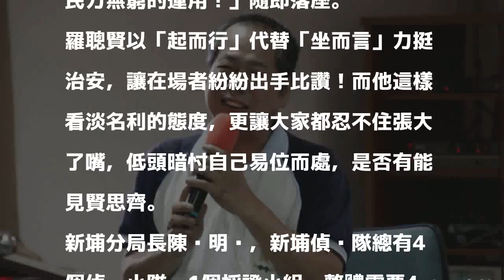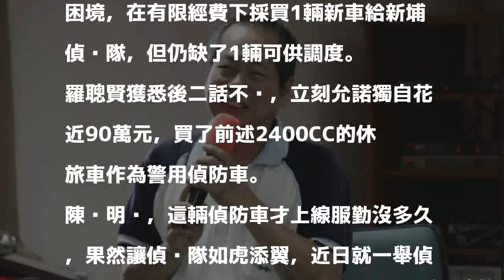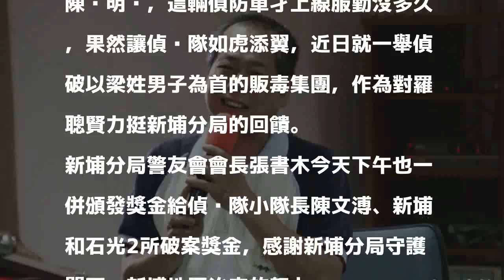霸氣握90萬「閒錢」這樣做 讓人忍不住「哇」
［記者黃美珠／新埔報導］手上有約90萬元的「閒錢」，您會怎麼做？環遊世界1周？還是拿去當頭期款、不再當無殼蝸牛？或是跟進當起「炒房族」，準備享受用錢滾錢的小資人生？新竹縣新埔警分局的警友會顧問羅聰賢選擇「以上皆非」，霸氣買了1輛2400CC、具有主動防撞功能的全新休旅車，交給新埔分局偵查隊的幹員們當偵防車使用！

發表評論評論如下。